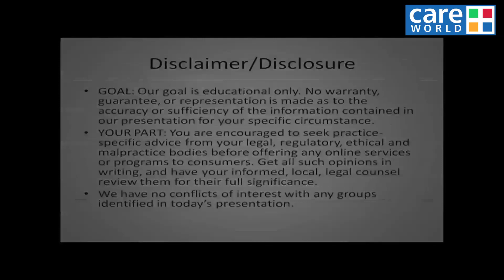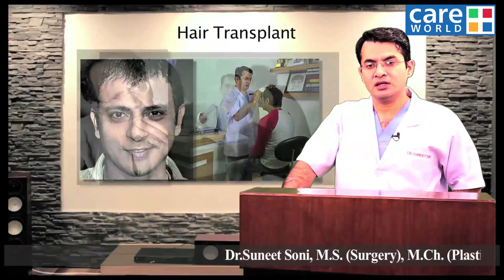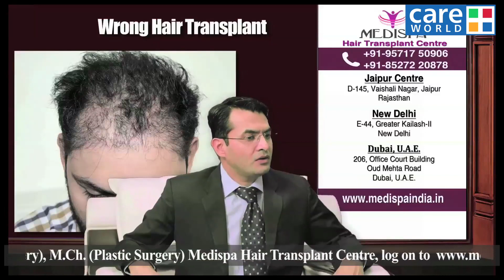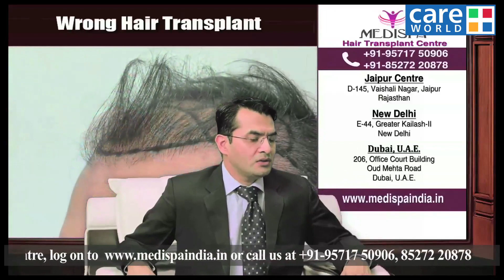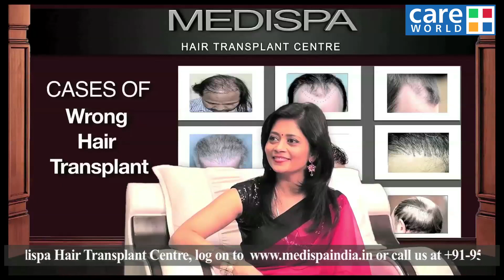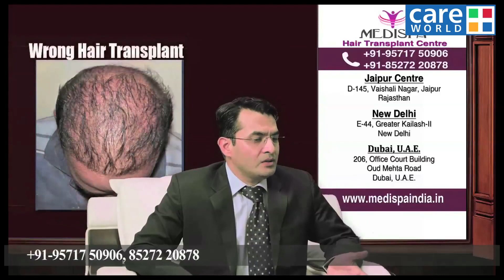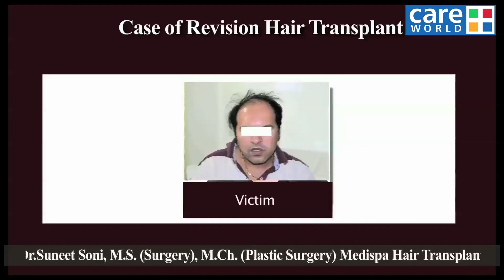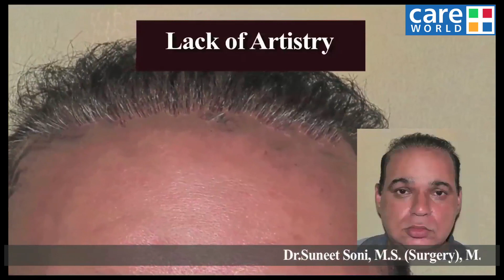Hair Transplant (Recovery and Procedure)-Dr. Suneet Soni-Life After Recovery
What is aesthetic surgery? What does aesthetic surgery mean? Cosmetic enhancement treatment, beyond being a way of aesthetic improvement, involves advanced and intricate procedures. Hair transplantation is a surgical technique that moves hair follicles from a part of the body called the 'donor site' to a bald or balding part of the body known as the 'recipient site'. It is primarily used to treat male pattern baldness.Know more about surgeries and its disaster effects by none other than the expert himself Dr Suneet Soni